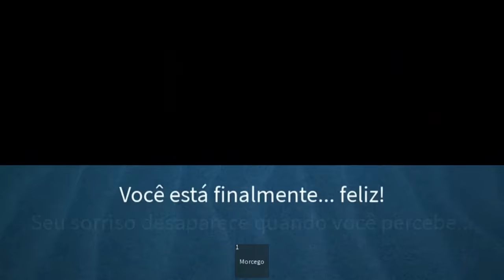Se você quer sorrir, é só clicar aqui (infectious smile da zueira)